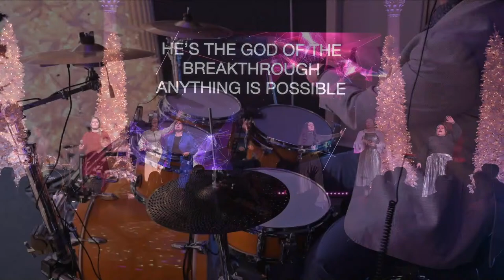12/30/2022 HYC Bro. Caleb Herring